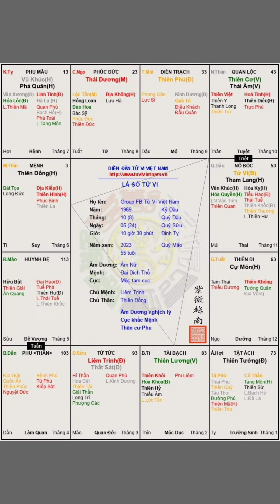Lá Số Tử Vi Nữ Mệnh Kỷ Dậu 1969. Mệnh Thiên Đồng cư Thìn gặp Kiếp Hình Phục. Thương Người Dễ Bị Lừa.